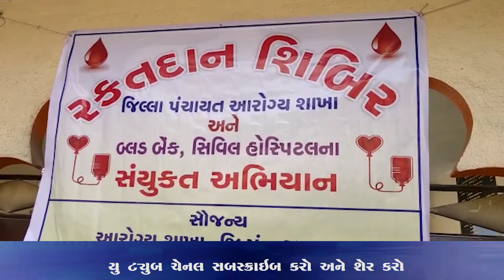Mangrol : તાલુકા આરોગ્ય શાખા તેમજ જિલ્લા પંચાયત દ્વારા સંયુક્ત ઉપક્રમે રક્તદાન શિબિરનું આયોજન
રાજુભાઇ વેગડા
તંત્રી
કૌશિકભાઈ શીલુ
સહતંત્રી

News Anchor :   Pragna Patar
Chief Reporter : Arvind Solanki
News Editing In Chief : Rahul Khilosiya